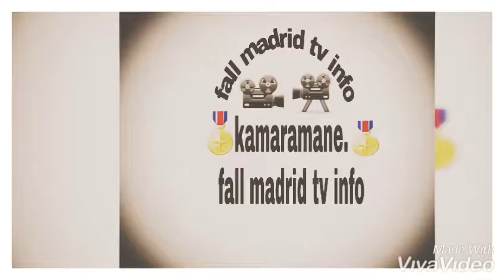22 décembre 2018